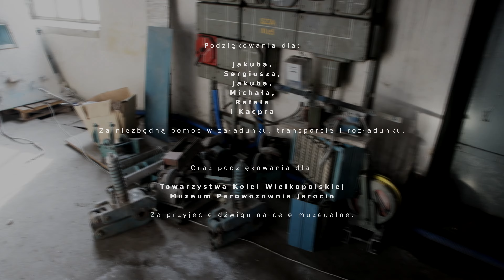I po ostatnim "leonardzie" - cz.2 czyli co z niego zostało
18 marca 2024 zakończył służbę ostatni szybkobieżny dźwig licencyjny
z napędem regulowanym w układzie Ward-Leonarda
 na osiedlu "Manhattan" w Łodzi.

Ta konkretna winda, a poprawniej, ten dźwig - zamiast w całości trafić na złom został naszym czynem społecznym zabrany i wywieziony w muzealne progi Parowozowni Jarocin, gdzie mam nadzieję będzie stanowił cenny eksponat techniki dźwigowej.

Film stanowi oprowadzenie to pozyskanych elementach dźwigu już po przewiezieniu ich do nowego domu.